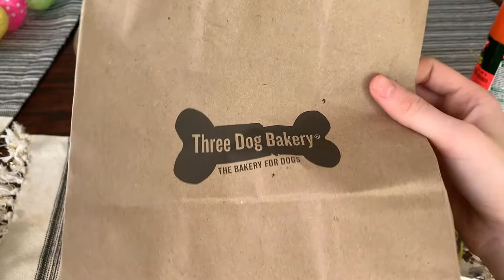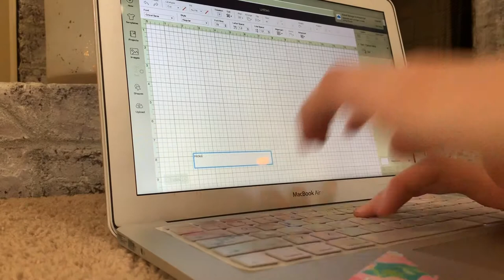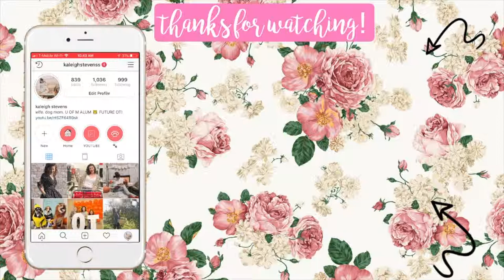MAKING MY DOGS A EASTER BASKET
MAKING MY DOGS EASTER BASKET'S

HAPPY EASTER!!

"As they entered the tomb, they saw a young man dressed in a white robe sitting on the right side, and they were alarmed. 6 “Don’t be alarmed,” he said. “You are looking for Jesus the Nazarene, who was crucified. He has risen! He is not here. See the place where they laid him. 7 But go, tell his disciples and Peter, ‘He is going ahead of you into Galilee. There you will see him, just as he told you." thank you jesus for your indescribable gift.